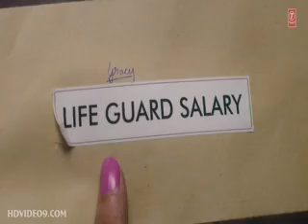Pehle Pyaar Ka Pehla Gham Jubin Nautiyal Video Song FHD HDvideo9